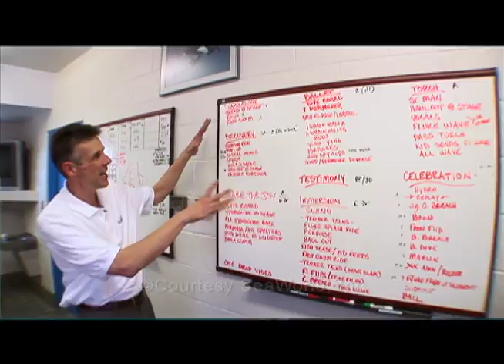Editing 1 ( project 1)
Had to put SFX, Narration, and Music and match it with appropriate video